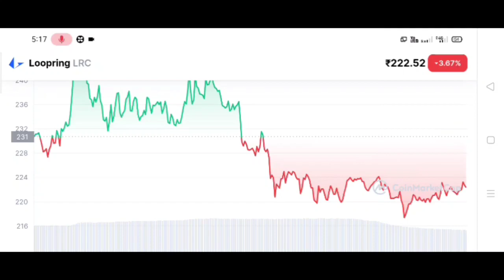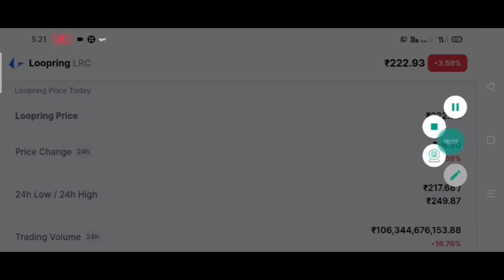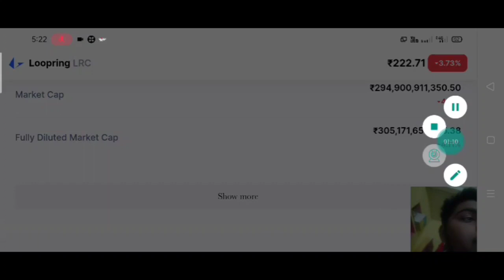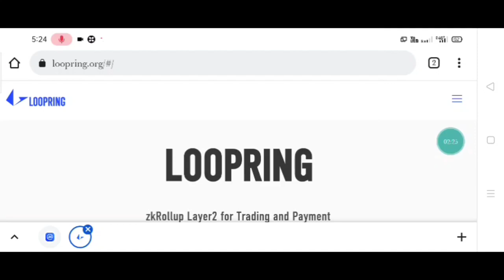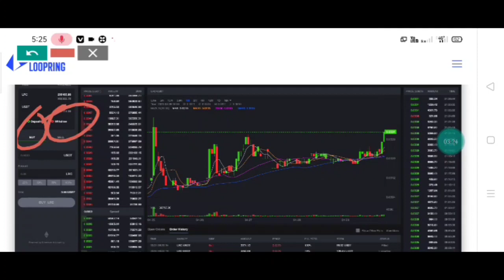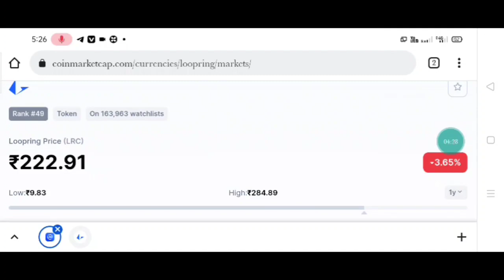🔴How To Buy Loopring (LRC)🟢URGENT Update Loopring COIN🔴 GOOD NEWS 🟢Price Prediction Going To Moon💰